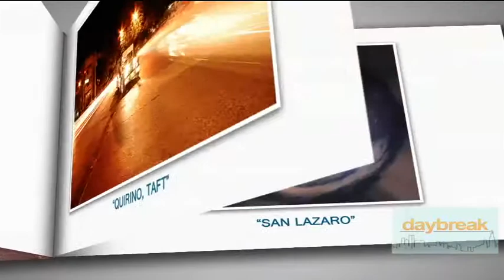PH In Photos: July 25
Photos by: Riel Perez

Send in photos that showcase the beauty of the Philippines, and we will feature it on Solar Daybreak.

You can send by posting on Instagram, Twitter and Facebook & use hashtag